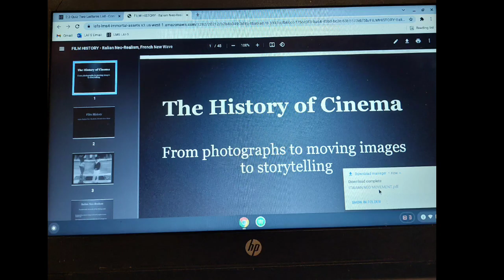"Sudden Impact" - A Short Story by Steven Lopez